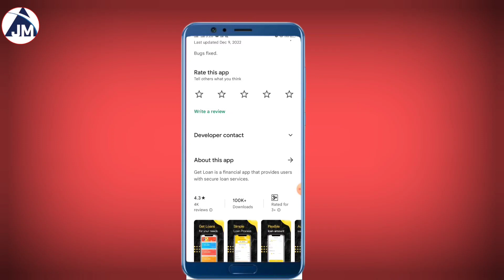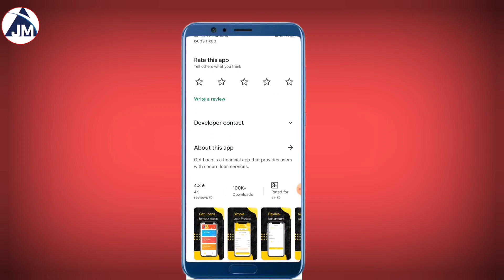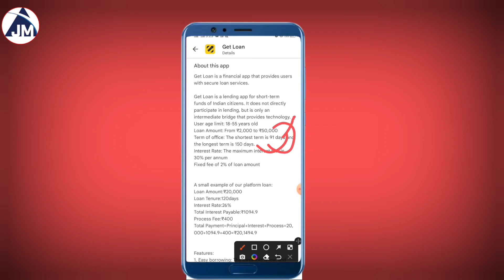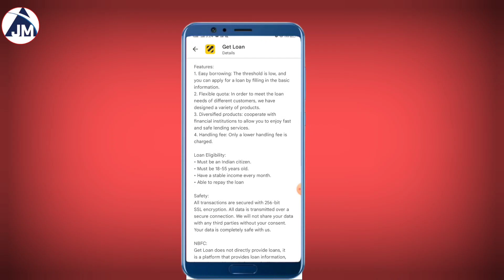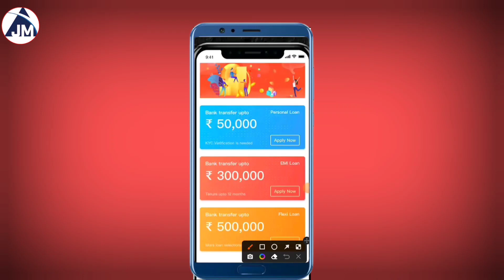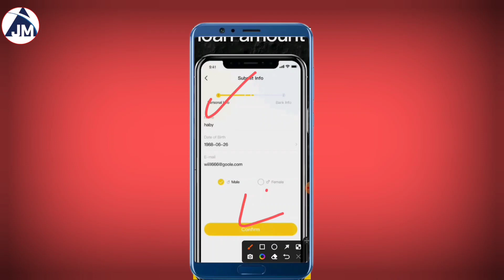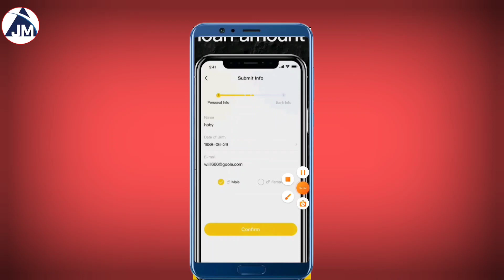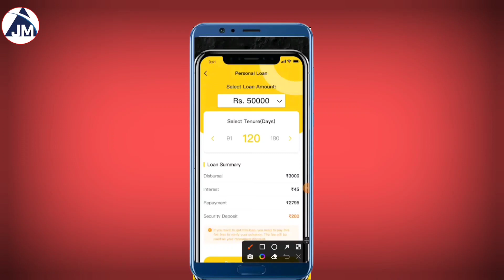Get loan app reviews 2023 | get loan app real or fake | instant loan app | new loan app 2023 | mehta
Get loan app review
Get loan loan app safe or not
Get loan app repayment
 Get loan app
Get loan
loan app today 2023

mobile se loan kaise le 2023
aadhar card se loan bala app 2023
pan card se loan kaise le 2023
Get loan
Get loan app

happy cash flash loan review
happy cash real or fake
 best loan apps for student
real loan app, rbi registered loan
 aadhar loan
 quick loan
 fast loan approval
urgent loan
 latest loan
financial app
 low cibil
 loan without document
credit app